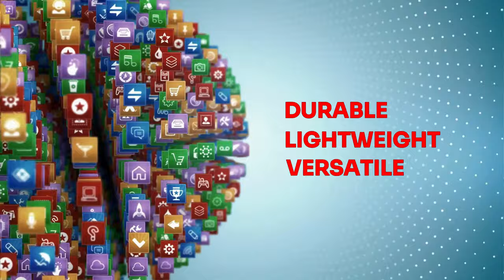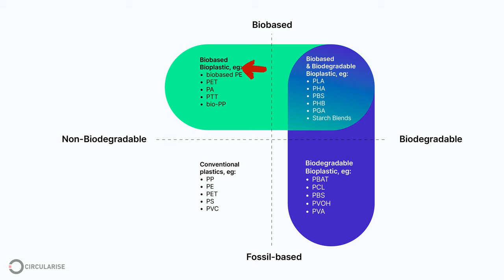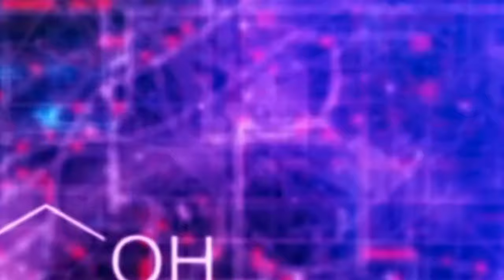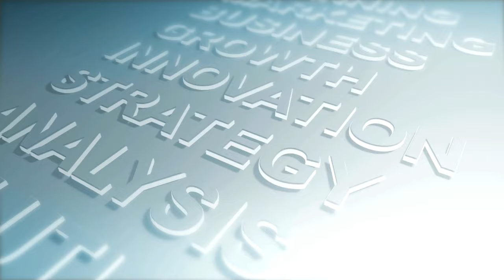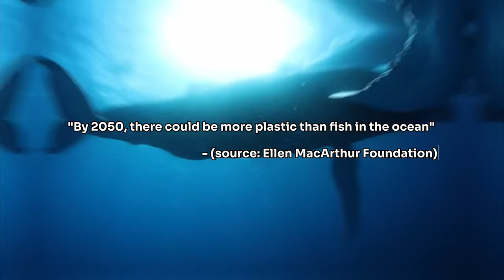From Plastic Pollution to Progress: Innovations for a Brighter Tomorrow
Drowning in plastic? There's hope! Dive into groundbreaking solutions like bioplastics, advanced recycling, and the circular economy that are changing the game. Meet the inspiring scientists, entrepreneurs, and communities leading the charge for a plastic-free future. Learn how YOU can make a difference with simple actions and be part of the movement!

Here are some of the most trustworthy international organizations and initiatives actively working on solutions to plastic pollution:
Ocean Conservancy (Focuses on ocean plastic pollution through cleanups, advocacy, and science)
The Ellen MacArthur Foundation (Promotes a circular economy for plastics)
Greenpeace (Runs global campaigns against plastic pollution)
WWF (World Wildlife Fund) (Focuses on the impact of plastic pollution on wildlife)
UNEP (UN Environment Programme) (Leads the fight against plastic pollution on a global scale)
Break Free From Plastic (Global movement aiming to break free from plastic pollution)

Institutes & Research Centers:
The Alfred Wegener Institute, Helmholtz Centre for Polar and Marine Research (AWI) (Conducts research on microplastics in the Arctic)
The Fraunhofer Institute for Environmental, Safety, and Energy Technology UMSICHT (Develops innovative recycling technologies)
The National Oceanic and Atmospheric Administration (NOAA) Marine Debris Program (Conducts research on marine debris and plastic pollution)
The Plymouth Marine Laboratory (Conducts research on the impact of plastics on marine ecosystems)
Yale School of Forestry & Environmental Studies (Conducts research on plastic pollution and policy solutions)

Companies Making a Difference:
Beyond Meat (Produces plant-based meat alternatives)
The Body Shop (Committed to reducing plastic packaging)
Unilever (Has pledged to halve its use of virgin plastic by 2025)
Lego Group (Investing in sustainable materials for its products)
Patagonia (Actively advocates for environmental protection)
Note: When incorporating these organizations and companies, it's important to conduct your own research to ensure their ongoing commitment to sustainability.

0:00 Intro
0:50 The Plastic Challenge
1:30 Properties of Plastics
2:00 The Rise of Bioplastics
2:16 Types of Bioplastics
3:42 Beyond the Headlines: Innovation Takes Center Stage
4:09 The Bioplastics Revolution
4:38 Challenges and a Sustainable Future
5:17 Advanced Recycling: Giving Plastic a Second Life
5:58 Plastic-Eating Enzymes: A Game-Changer?
6:30 The Circular Economy
7:29 The Power of Collaboration
8:05 Empowerment: Taking Action Together
8:14 Making a Difference as Individuals
9:00 Staying Informed and Getting Involved
9:44 Call to Action